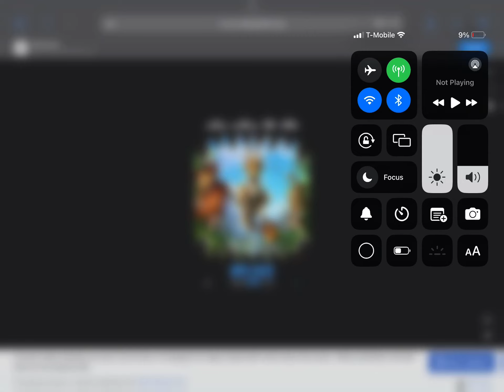Happy 15th Anniversary To Ice Age 3: Dawn of the Dinosaurs (2009)!